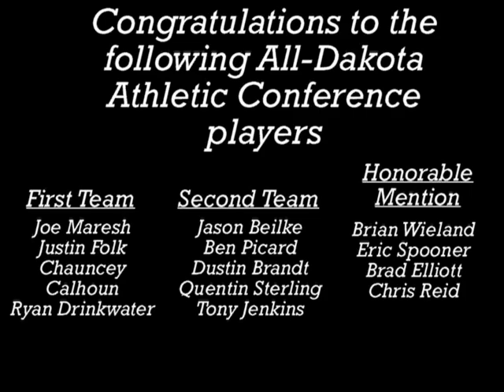VCSU Football 2006